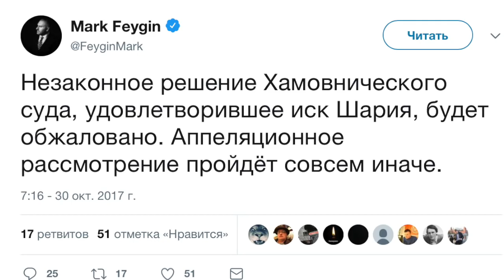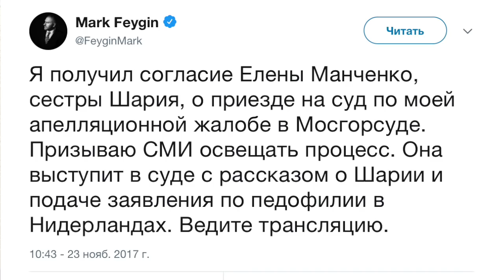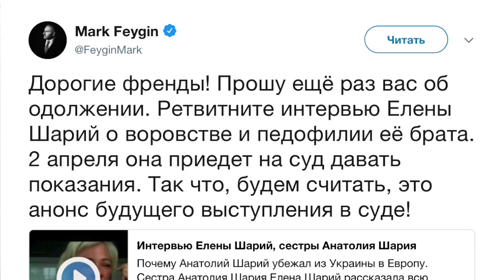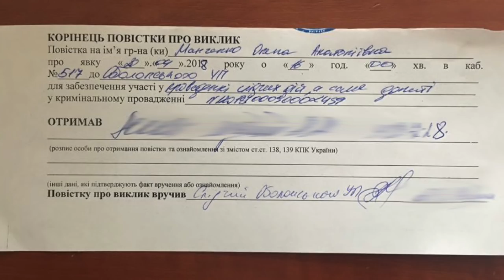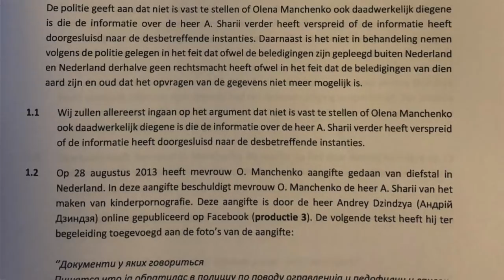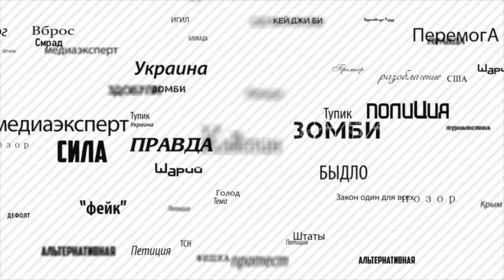Никогда не связывайся с лузерами